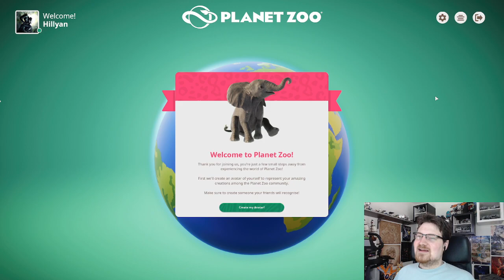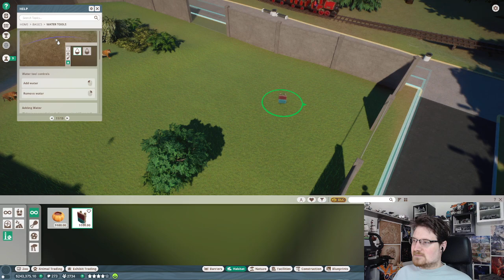Something Sunday #33 Pineapple Smash Crew - Planet Zoo - Red Faction Guerilla ReMarstered - Redeemer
00:00 Start
04:50 Pineapple Smash Crew
20:05 Planet Zoo
54:49 Red Faction Guerilla ReMarstered
1:24:02 Redeemer